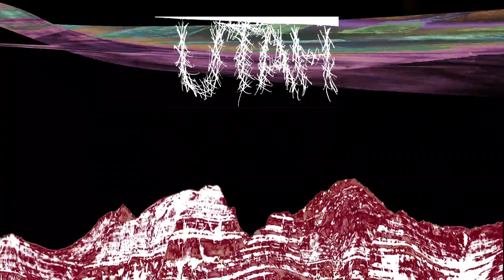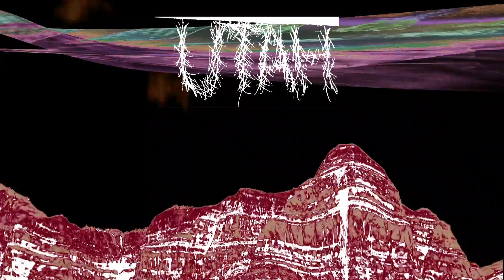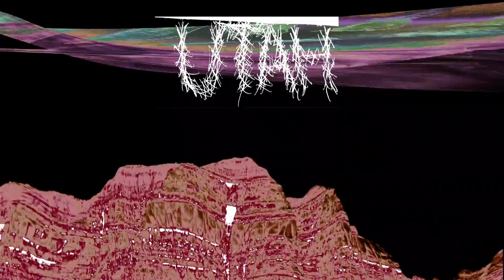WQLF.-Utah (OFFICIAL VISUALIZER)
Official visualizer for the 5th track of the album "WILD" by WQLF.